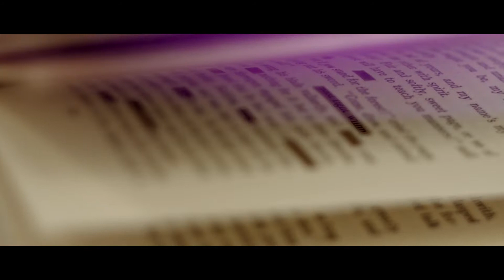RECURRENCE - LSAD Exhibition Promo 2014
19 artists present their work in end of year exhibition on 01-04 May 2014. Sculpture & Combined Media Exhibition curated by Eilis Lavelle

Shot on the Lumix GH3 and Edited in adobe Premiere Pro and Adobe After Effects.